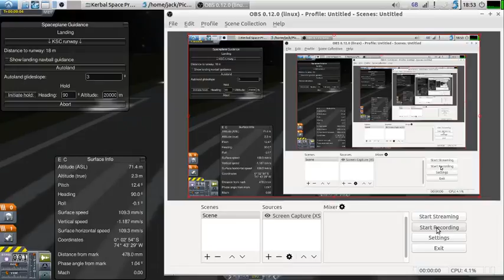HMS Demon Long Range Test Flight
The latest ship to go from NX designation to HMS designation.  Flies comfortably at 20,000 metres at Mach 5.3-Mach 5.4 with a maximum speed of around Mach 5.5.